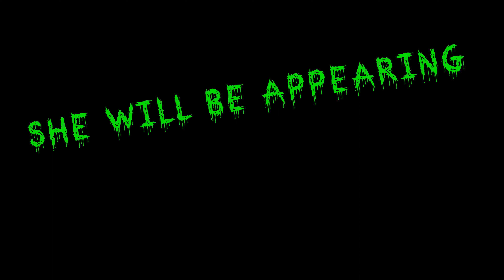Cassandra Peterson Crypt Promo 2022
NEW GUEST Promo!

 Cassandra Peterson (Elvira) will be joining us for her first
   personal appearance in over 2 years!

Cassandra will be appearing Saturday & Sunday only

This is not a costumed appearance.